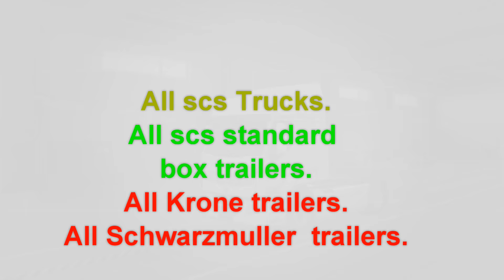Euro Truck Simulator 2 Skin - Girteka Polska (Poland)